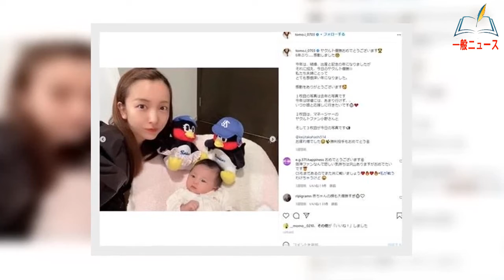「お疲れ様！」「感動しました」 板野友美、夫・高橋奎二の日本シリーズ完封勝利に感極まる [24/24]